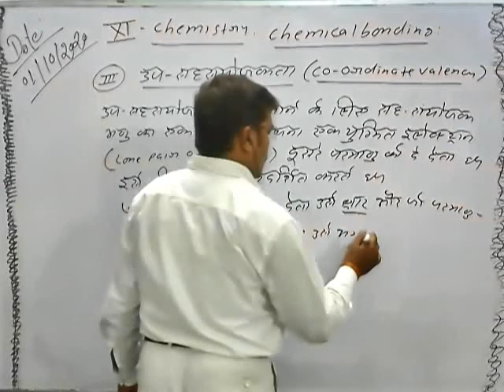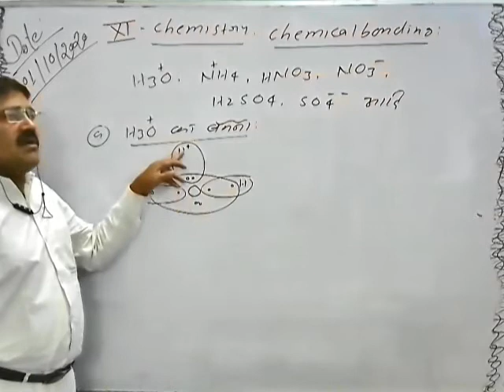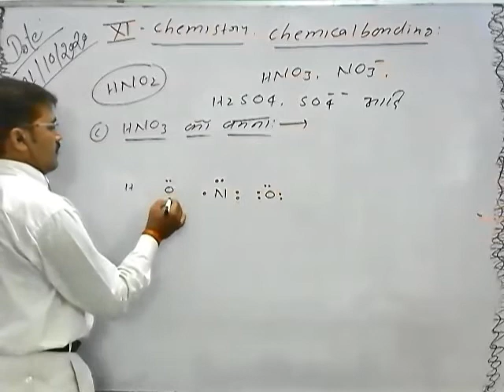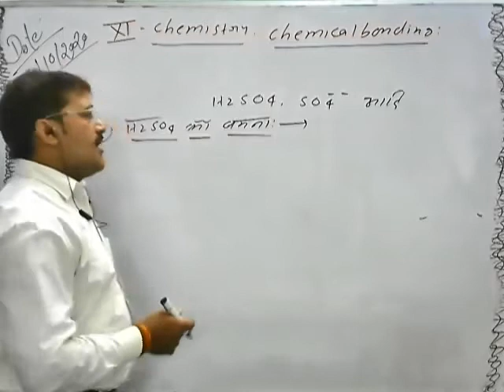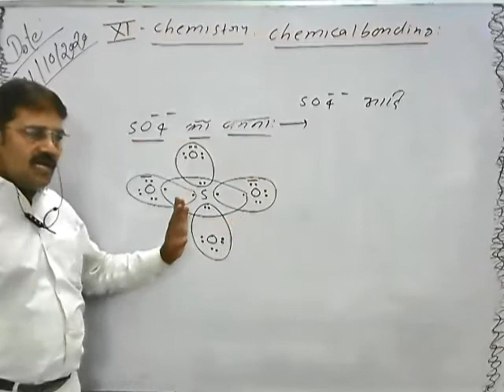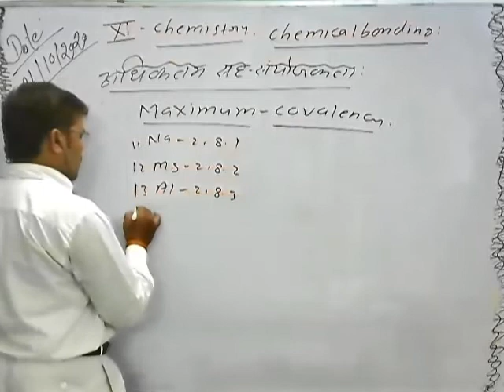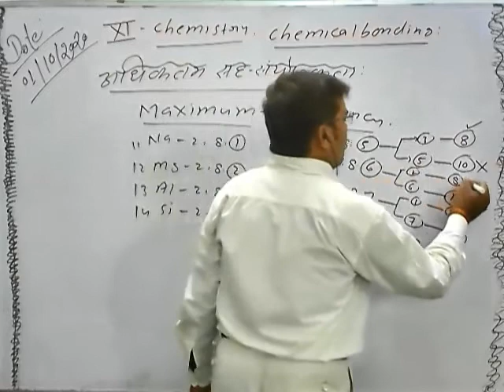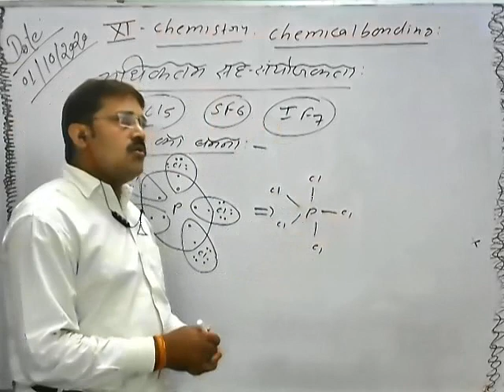Class 11th Chemistry Chemical Bonding Part 4 By Santosh Upadhayay Sir